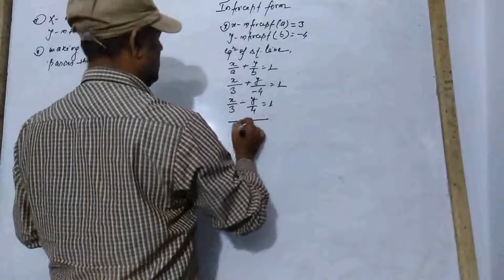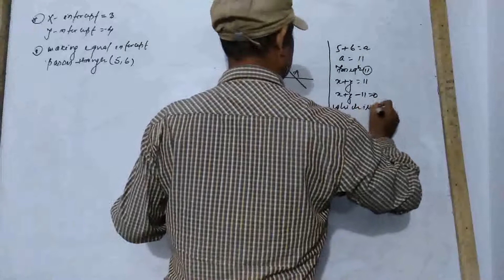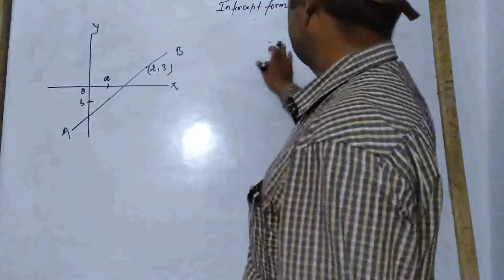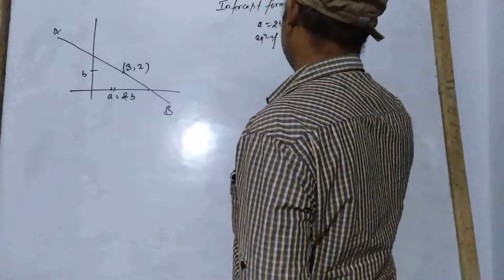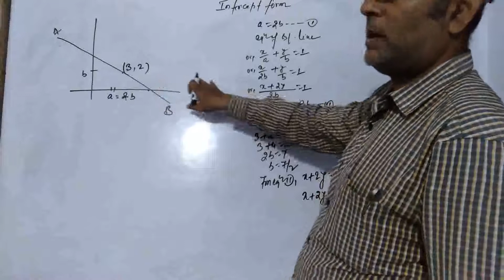coardinate geometry double intercept forme class 9